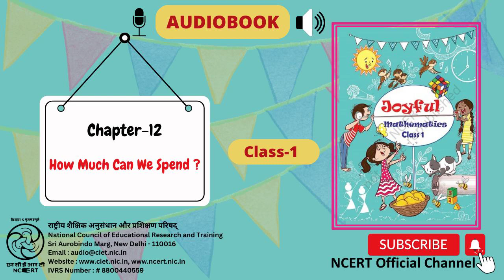Chapter 12 - How Much Can We Spend?